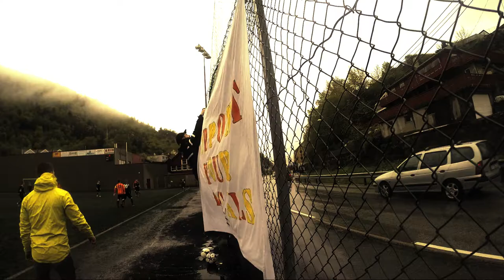Frøya 2 - Lyderhorn